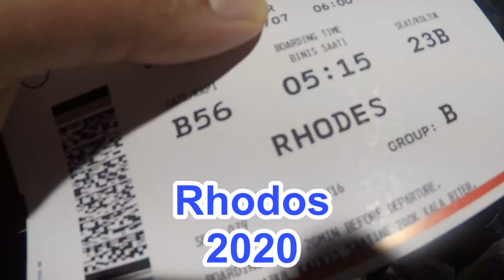Rhodos 2020 Greece kiotari ekaterini hotel lindos